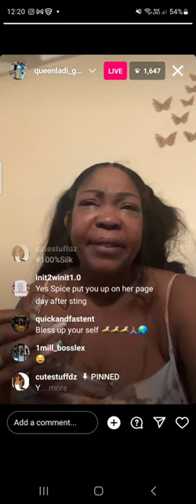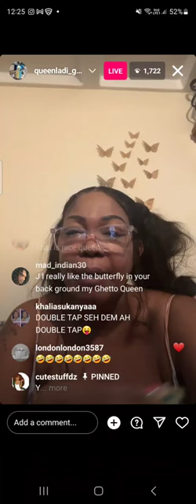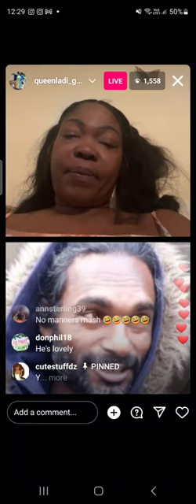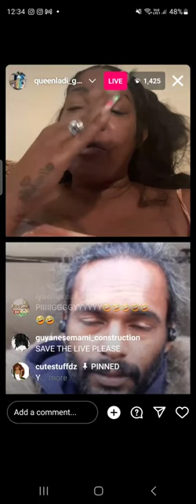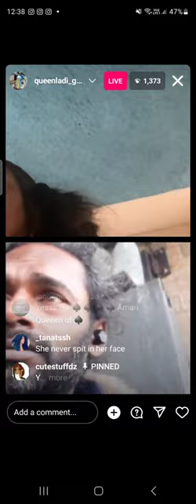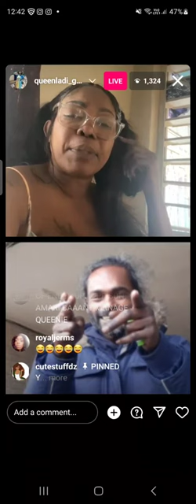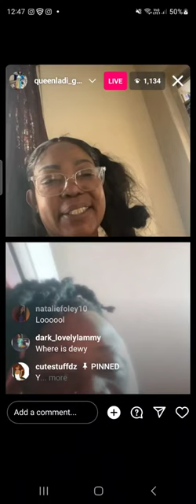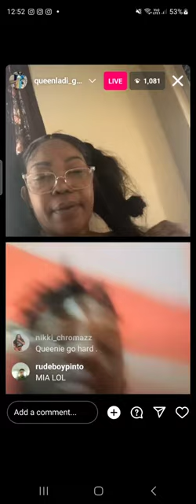QUEENIE HAD THIS TO SAY!!